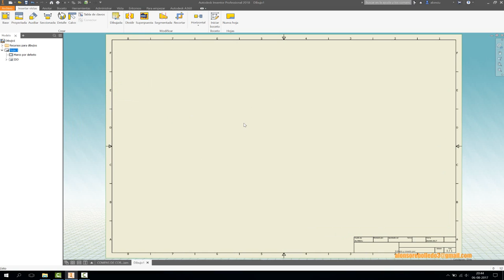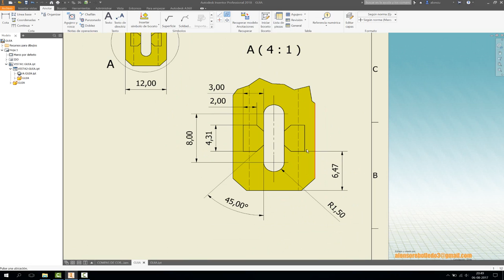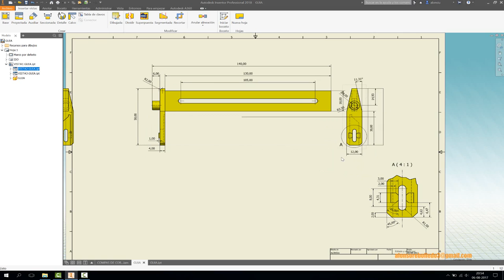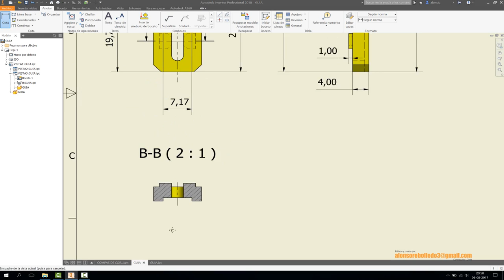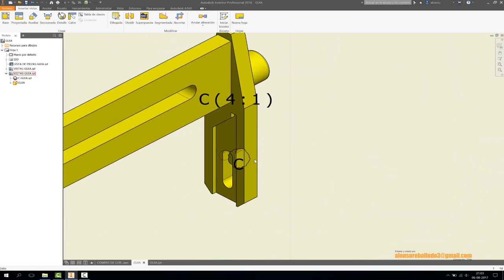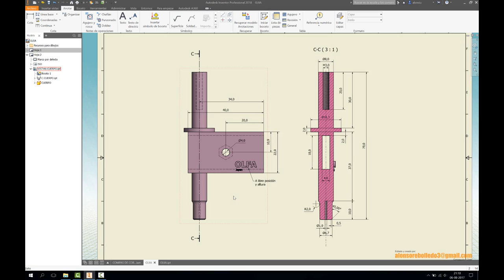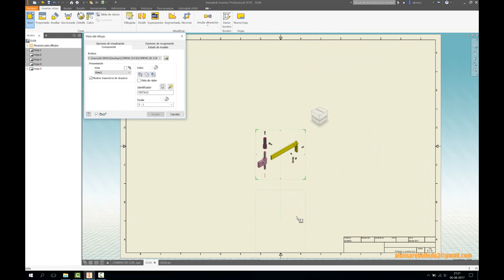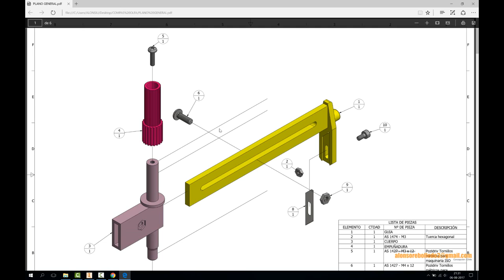INVENTOR: OLFA (D.TÉCNICO)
PLANO DE FABRICACIÓN DE COMPÁS DE CORTE MARCA OLFA